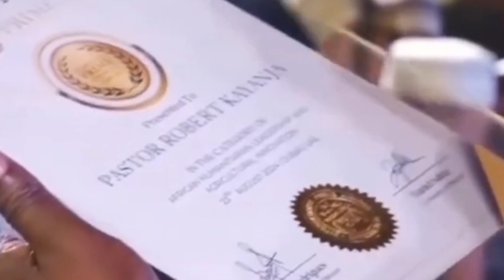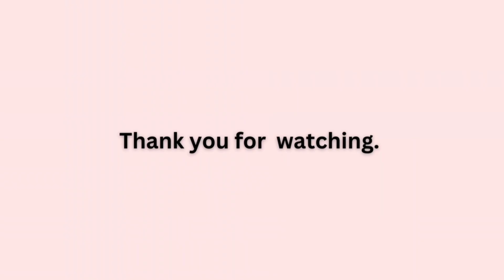pastor Robert Kayanja showcasing his award from Dubai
This award celebrates Pastor Robert Kayanja 's tireless work in aiding and supporting vulnerable communities in South Sudan and Karamoja.